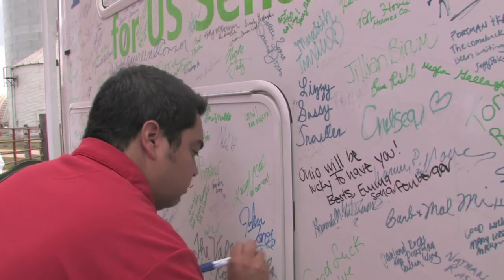Ohio Farm Bureau Federation Supports Rob Portman